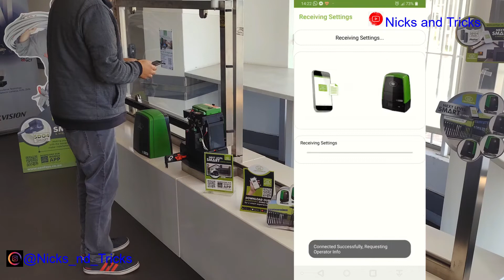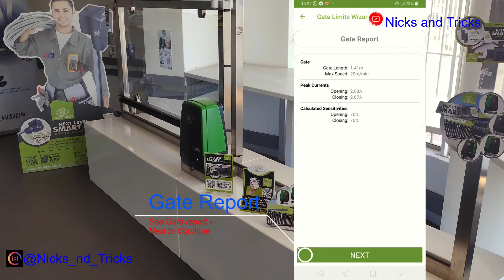how to Set Limits on a Centurion D5 Smart Gate Motor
In this episode, we go through the Limit Setup on a Centurion D5 Smart Gate motor